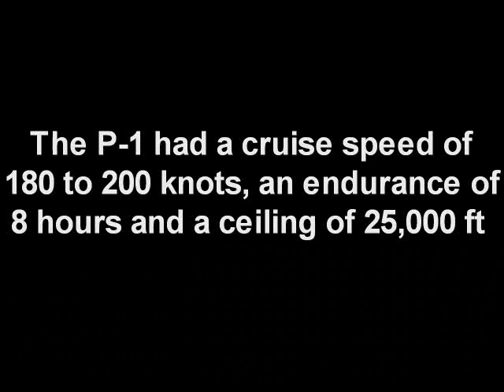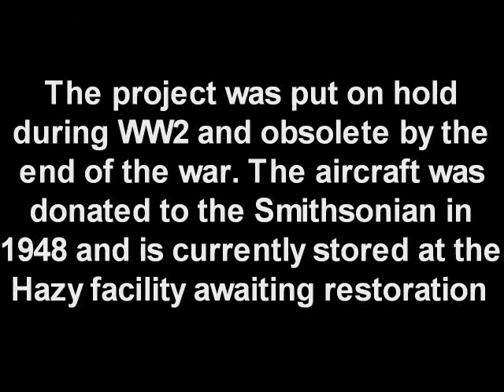Forgotten aircraft: The Abrams Explorer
The Abrams Explorer is a unique aircraft specifically designed for aerial survey and mapping functions. Built in 1937, the aircraft was designed by Kenneth Ronan, former chief designer for Stinson, and Edward Kunzl, also of Stinson. Dr. Talbert Abrams, founder and CEO of the then newly-formed Abrams Air Craft Corporation and the established Abrams Aerial Survey Corporation of Lansing, Michigan, envisioned the aircraft as an obstruction-free camera platform for survey and mapping businesses, a design in which the U.S. Army showed interest. The initial requirement was to provide the capability for aerial photography, aerial survey, and mapping from near sea level up to an operating altitude of 20,000 feet. It was to provide an unobstructed field of view for the several cameras which meant displacing the usual struts, wing panels, engine cowls, and propeller arc away from the cameraman's normal line of sight. The aircraft was to have an endurance of at least eight hours, climb quickly to altitude, and cruise at a speed of 180 to 200 knots.

The resulting configuration was a specially designed two-place non-conventional mid-wing pusher monoplane which had twin booms extending back from the wing trailing edge to support the tail assembly. The-two place crew nacelle was located entirely forward of the wing leading edge and included clear safety glass windows over most of area above the cockpit floor. This is similar to the bombardier's nose section of a World War II medium bomber. The placement of the crew nacelle permitted an almost unobstructed view for photography except for a direct rear view past the engine, propeller and tail structure. The nacelle was pressurized and carried oxygen for crew comfort and operating efficiency at the 20,000 foot operating altitude. The nacelle was faired back over the wing center section to the engine compartment where the Wright R975-E.1 330 hp radial engine, equipped with a NACA cowl and Hamilton Standard controllable pitch propeller, were mounted just aft of the wing's trailing edge. The engine assembly was located between the two fuselage booms that extended back to support the horizontal tail with two vertical tail assemblies.

Hermetically-sealed camera ports were provided to permit unobstructed camera operation at those higher operating altitudes while still maintaining proper cabin pressure. The airplane has a fixed tricycle landing gear with low drag streamlined wheel fairings. The structure is of welded steel tubing and the combined crew nacelle and wing center section are covered with sheet aluminum panels. The twin tail booms are of semi-monocoque sheet aluminum construction and the tail assembly and outer wing panels are covered with fabric. The structure is stressed to handle engines of up to 1,000 hp for possible future production models.

The first flight was made in November 1937 and the Abrams company flew the airplane, with a full array of cameras, for government contract survey work until the beginning of World War II. The first Wright engine was replaced by a Wright Whirlwind 450 hp engine that raised the maximum speed to more than 200 mph and the performance ceiling to 25,000 feet. It had a rate of climb of 1,500 feet per minute. Unfortunately, Dr. Abrams' plans to produce and sell the airplane to the armed forces and to civilian aerial mapping companies were not successful. His timing was bad for the civilian applications because of the war and the military opted for the more survivable, converted high-speed fighter aircraft for photo reconnaissance. The good performance figures of 1938 were not enough for wartime reconnaissance and a single-purpose aircraft was no longer desirable. As a result, the airplane currently in the possession of the Smithsonian was the only example built.

Dr. Abrams lent the Explorer to the National Air Museum in 1948 and, although it was accessioned at that time, the "official" donation was not until 1973. It was acquired as one of the few aircraft designed and used specifically for aerial photography, and it was one of the first U.S. aircraft to employ a tricycle landing gear and the twin boom pusher concept. The aircraft was received with the Wright R-975-E3 450 hp engine and a plastic-covered cabin nacelle. It was transported by military air to Washington and was stored for several years at the Paul E. Garber Restoration and Preservation Facility in Suitland, Maryland. In 1975, the Museum lent the Explorer to the Michigan Aerospace Education Association in Lansing, Michigan, for restoration by students at the Lansing Community College, but, unfortunately, the restoration was not fully completed. In 1981 the airplane was returned to the Garber Facility where it awaits further restoration.